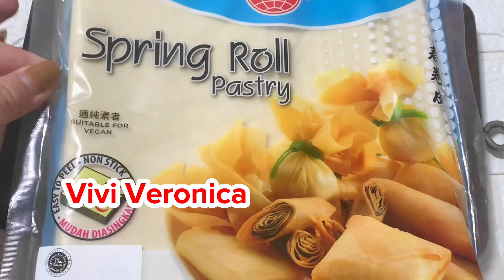LEBARAN UDAH MAU DEKAT!! YUK BUAT ISIAN TOPLES!! SEMUA ORANG PASTI SUKA!!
Bahan :

1 sdm terigu
Air secukupnya
Abon
Kulit pangsit